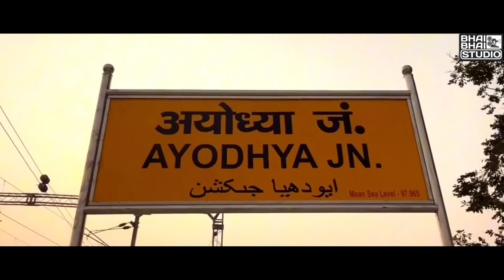જેના મુખ મા છે રામ એનુ પેલુ પડે કામ | Manu Bhagat | New Shreeram Bhajan | New Gujarati Desi Bhajan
Song: જેના મુખ મા છે રામ એનુ પેલુ પડે કામ
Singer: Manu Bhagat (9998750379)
Project by: Hamirji
Director: Gurubhakt Prahlad
Producer: P.m.solanki
Music Label & Copyright: BHAI-BHAI MUSIC
D.o.p: Jaysinh,Baldevji
Editing: BHAI-BHAI STUDIO VASTRAL